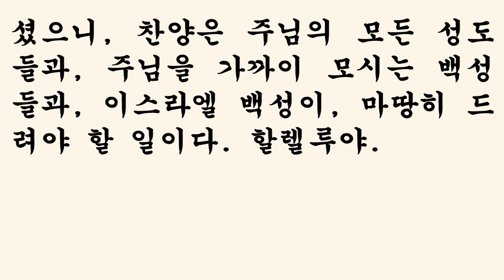시편 148편 [새번역]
1. 할렐루야. 하늘에서 주님을 찬양하여라. 높은 곳에서 주님을 찬양하여라.
2. 주님의 모든 천사들아, 주님을 찬양하여라. 주님의 모든 군대야, 주님을 찬양하여라.
3. 해와 달아, 주님을 찬양하여라. 빛나는 별들아, 모두 다 주님을 찬양하여라.
4. 하늘 위의 하늘아, 주님을 찬양하여라. 하늘 위에 있는 물아, 주님을 찬양하여라.
5. 너희가 주님의 명을 따라서 창조되었으니, 너희는 그 이름을 찬양하여라.
6. 너희가 앉을 영원한 자리를 정하여 주시고, 지켜야 할 법칙을 주셨다.
7. 온 땅아, 주님을 찬양하여라. 바다의 괴물들과 바다의 심연아,
8. 불과 우박, 눈과 서리, 그분이 명하신 대로 따르는 세찬 바람아,
9. 모든 산과 언덕들, 모든 과일나무와 백향목들아,
10. 모든 들짐승과 가축들, 기어다니는 것과 날아다니는 새들아,
11. 세상의 모든 임금과 백성들, 세상의 모든 고관과 재판관들아,
12. 총각과 처녀, 노인과 아이들아,
13. 모두 주님의 이름을 찬양하여라. 그 이름만이 홀로 높고 높다. 그 위엄이 땅과 하늘에 가득하다.
14. 주님이 그의 백성을 강하게 하셨으니, 찬양은 주님의 모든 성도들과, 주님을 가까이 모시는 백성들과, 이스라엘 백성이, 마땅히 드려야 할 일이다. 할렐루야.